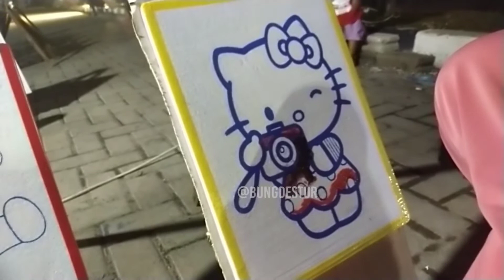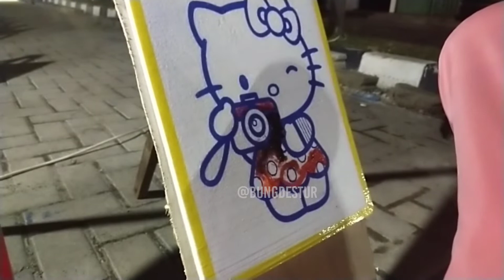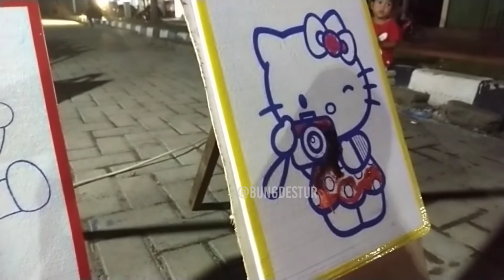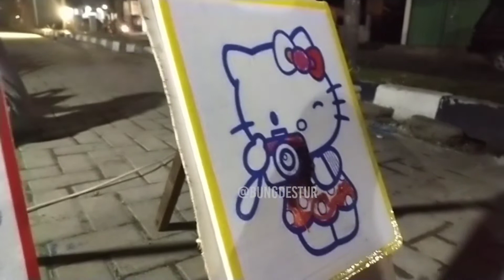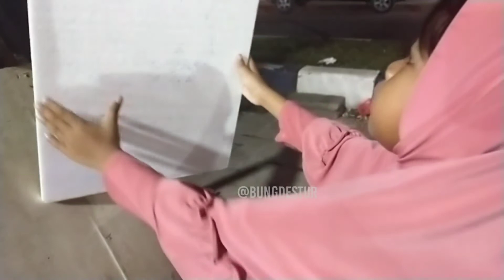BELAJAR MEWARNAI GAMBAR HELLO KITTY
bayarnya Rp10.000.

tempatnya di area parkir Pasar Pulung Tulang Bawang Barat.